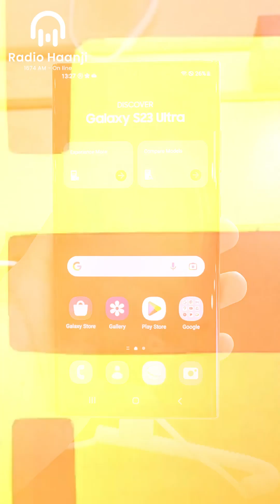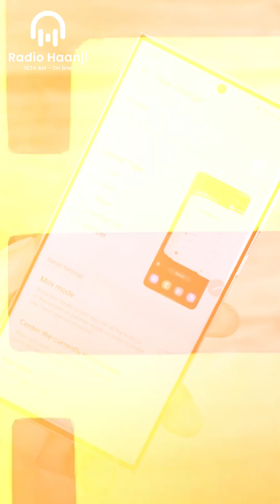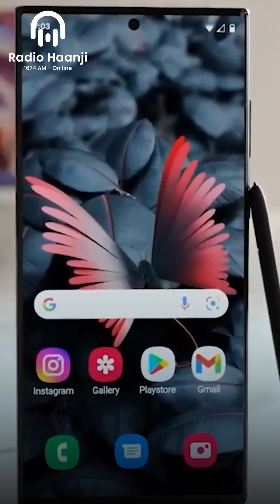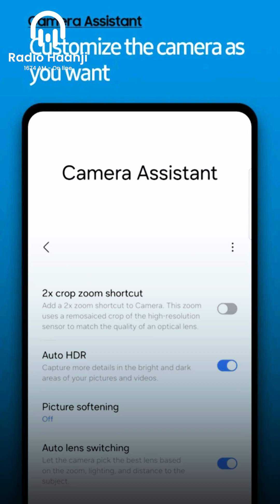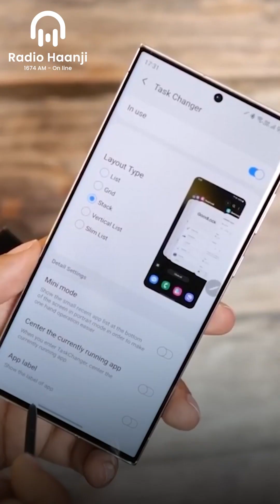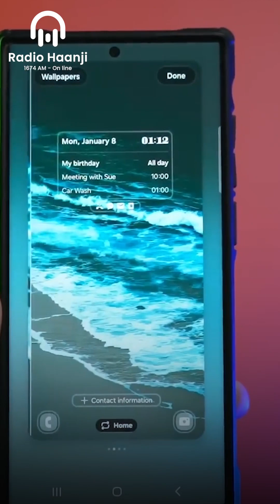Samsung Galaxy S24 Ultra Leaked features | Punjabi Tech | Radio Haanji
ਕੀ ਹੈ ਨਵਾਂ ਅਤੇ ਖਾਸ SamsungGalaxy S24 S24Ultra ਵਿੱਚ, ਅਤੇ ਕਿਹੜੀਆਂ ਨਵੀਆਂ AI ਫੀਚਰਸ ਨਾਲ ਲੈਸ ਹੋਵੇਗਾ Samsung Galaxy S24, ਆਓ ਜਾਣਦੇ ਹਾਂ ।

Leaks and Rumours about S24 and GalaxyAI Launch.